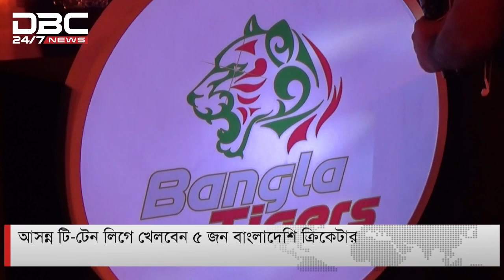আসন্ন টি-টেন লিগে খেলবেন ৫ জন বাংলাদেশি ক্রিকেটার।